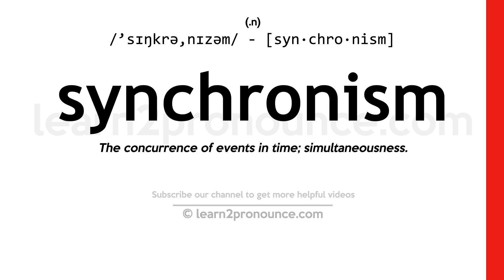Pronunciation of Synchronism | Definition of Synchronism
Synchronism pronunciation | How to pronounce Synchronism in English?
/`sɪŋkrə,nɪzəm/
Meaning of Synchronism | What is Synchronism?
(noun) the relation that exists when things occur at the same time
What is Synchronism | Synchronism meaning and definition?